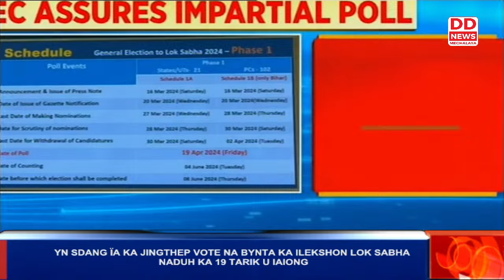YN SDANG ÏA KA JINGTHEP VOTE NA BYNTA KA ILEKSHON LOK SABHA NADUH KA 19 TARIK U IAIONG